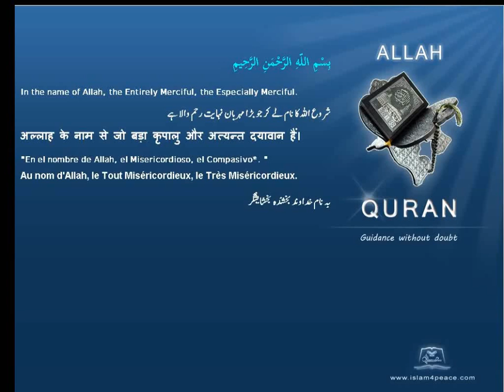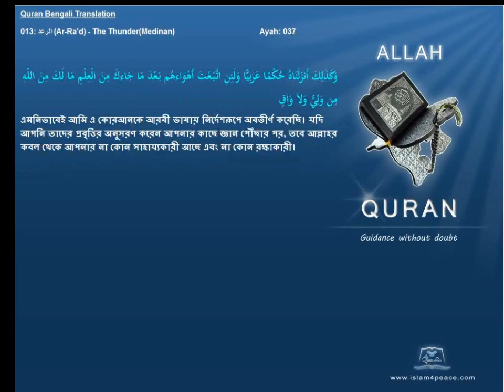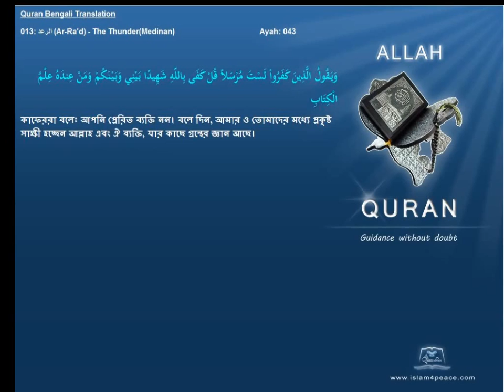Quran Bengali Translation 013 الرعد Ar Ra'd The ThunderMedinan Islam4peace com